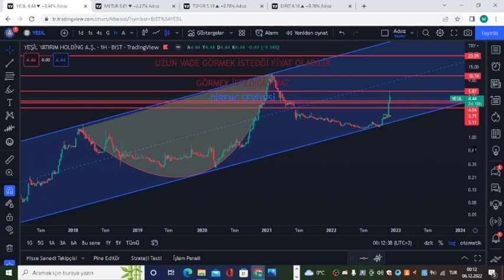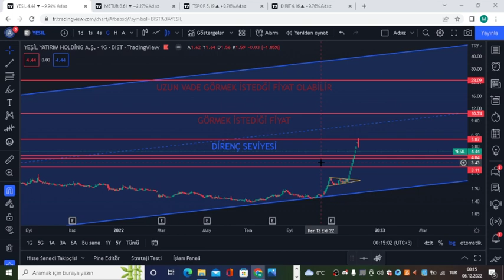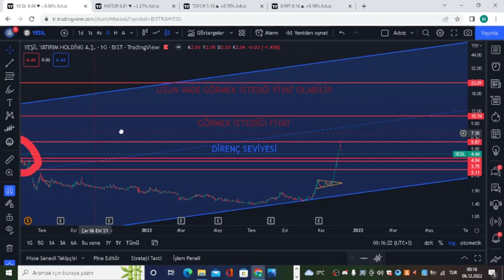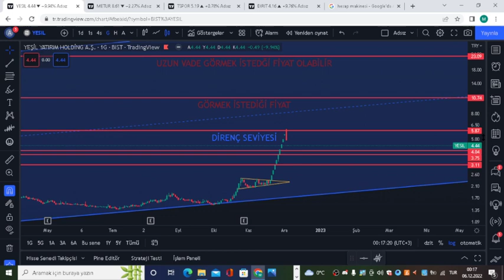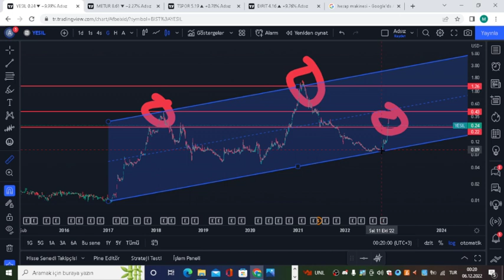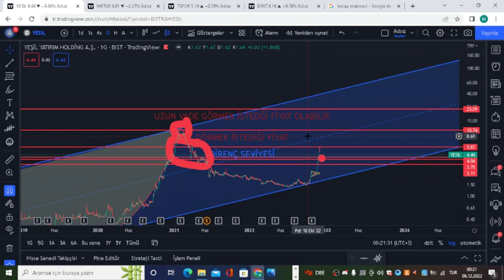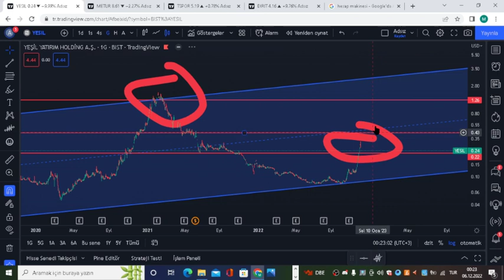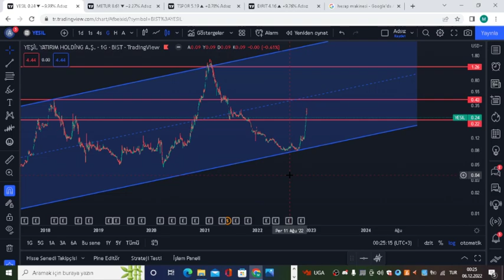Yeşil Hisse Analiz 2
al sat tut tavsiyesi kesinlikle içermez. yatırım tavsiyesi değildir. kendi planımı anlatmış bulunmaktayım.
Yorumlarda incelenmesini istediğiniz hissenin kodunu yazmanız yeterli.